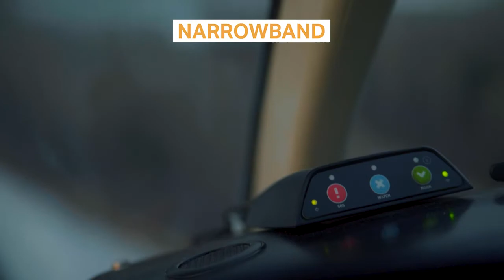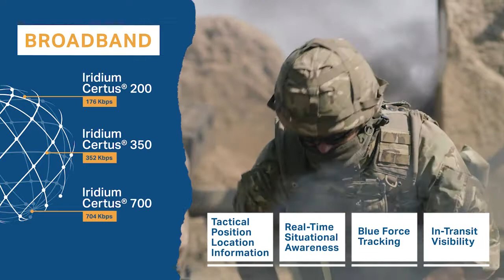Iridium Certus®: Connecting Your World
Being connected everywhere is not only expected, it's essential. The multi-service Iridium Certus® platform is expanding the capabilities of Iridium Connected® technologies to connect your world.